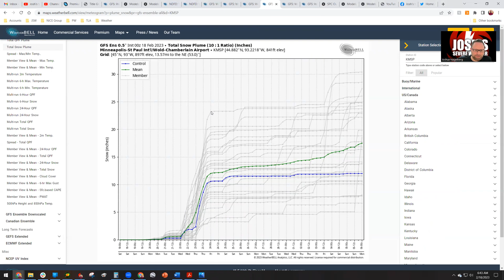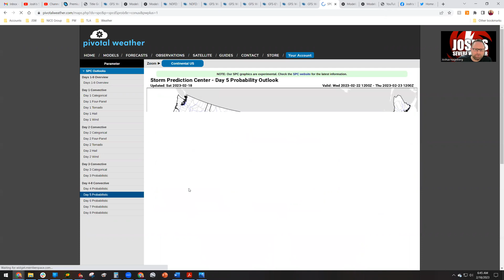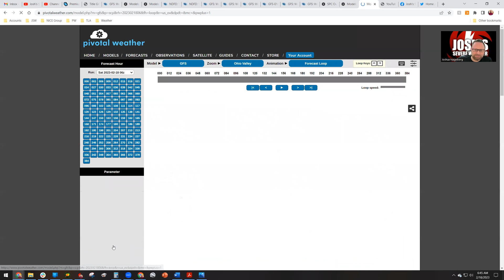Extreme Weather Next Week!!!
Extreme warmth in the South will clash with extreme cold in the Plains and West, producing a huge snowstorm from the Rockies to the Upper Midwest and likely severe weather in the South. Watch to learn more!